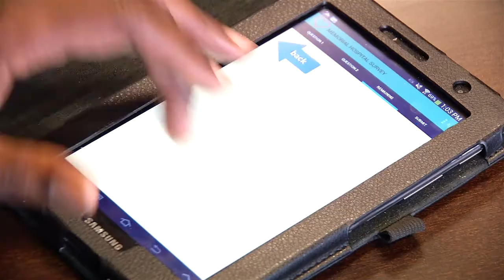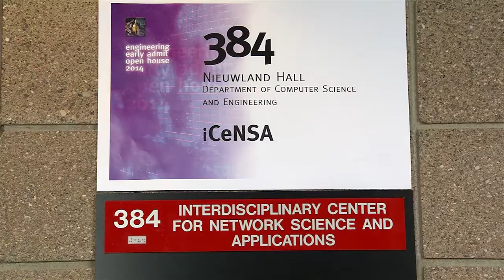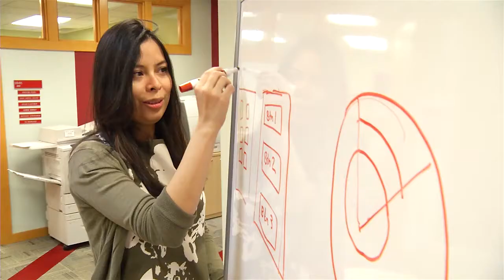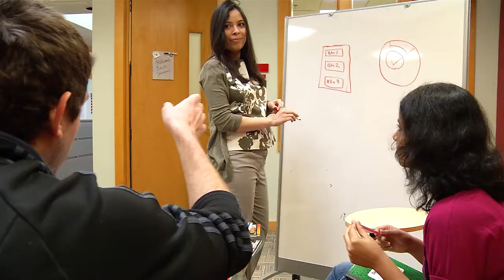2014 Ganey Research Award | Nitesh Chawla, Ph.D.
Since arriving at Notre Dame in 2007, Professor Chawla’s passion has been leveraging big data for the common good. His research in network and data science in personalized health and wellness is translating into solutions for real problems within the community.